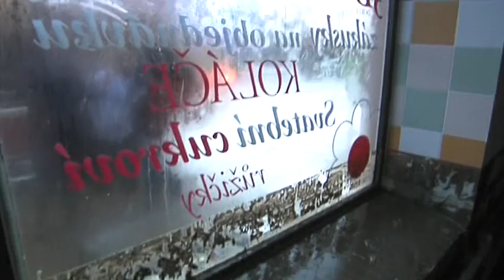Blesková povodeň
V pondělí 16. srpna se kolem 18. hodiny se přes Svitavy přehnal silný přívalový déšť. Největší nápor přišel ze směru od Koclířova, kde průtrž spláchla půdu z čerstvě zoraných polí. Nejbližším místem po spádu je viadukt pod železniční tratí a navazující ulice Pod Viaduktem. Tudy se během několika minut prohnaly tisíce kubíků vody a bahna. Škody jsou ale horší díky tomu, že zde právě probíhají opravy vozovky a rekonstrukce inženýrských sítí. Silný proud cestou spláchl ještě štěrk, zeminu a materiál ze stavby.